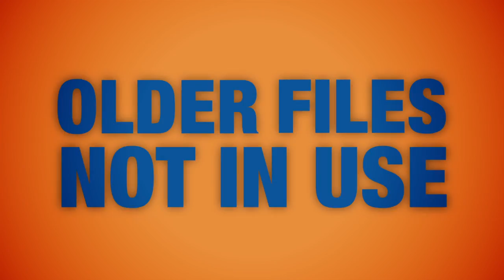Foxnet: Tips from the Bar 03 Backup